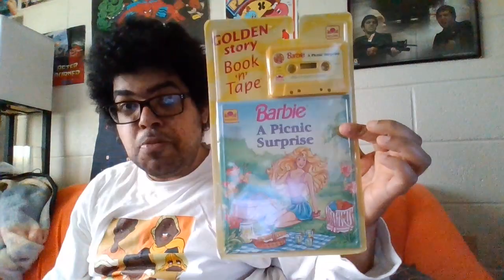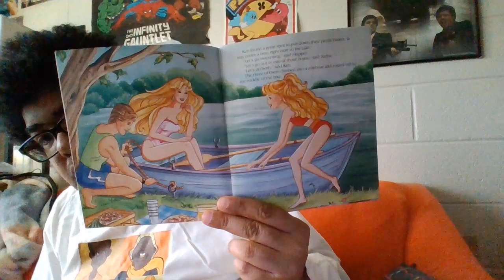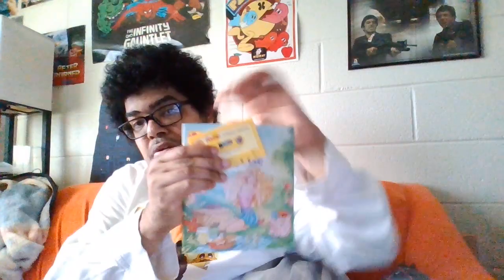unboxing episode 348